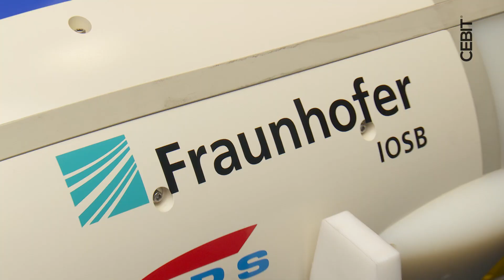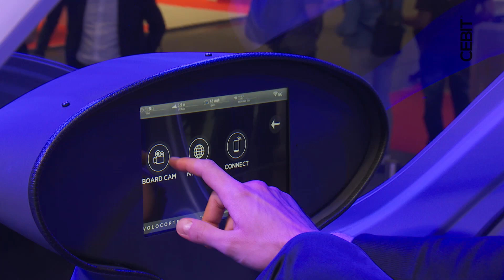TV report:Drones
CEBIT shows the civilian drone universe in its entire spectrum: from a wide range of practical applications to an impressive air show.